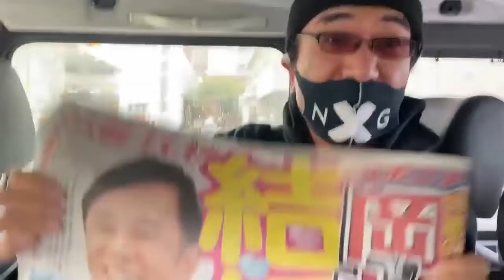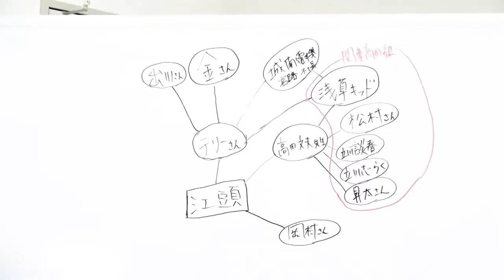【まとめ】岡村さんに関する発言を集めてみました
エガちゃんねる内で度々ナイナイの岡村さんについて発言していたエガシラさん

今回はそんなエガちゃんねる内での岡村さんに関する発言をまとめてみました